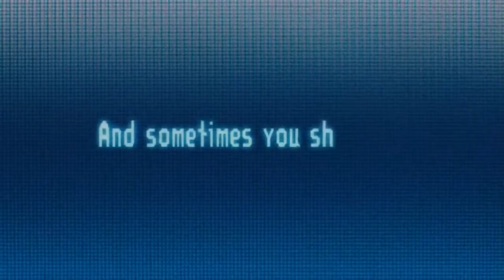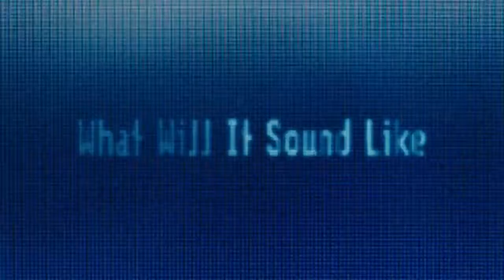One Missed Call